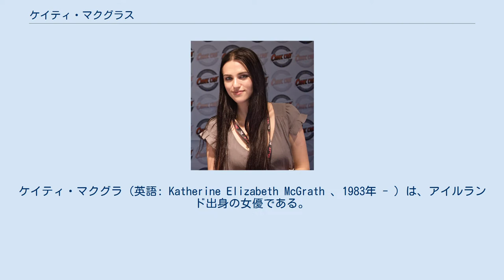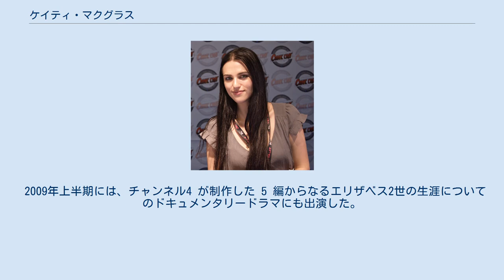ケイティ・マクグラス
ケイティ・マクグラ（英語: Katherine Elizabeth McGrath 、1983年 - ）は、アイルランド出身の女優である。
 1983年10月、アイルランドの首都ダブリンから近いウィクローカウンティーのアシュフォードにて生まれた。
ダブリンのトリニティー・カレッジの歴史学科で学位を修めた。
ファッション・ジャーナリズム関係の仕事を求め、『イメージ・マガジン』で働いた。
それまでは、テレビドラマ『 THE TUDORS〜背徳の王冠〜 The Tudors 』で衣装アシスタントとして働いていた。
 『 THE TUDORS〜背徳の王冠〜』での仕事の間に、マクグラスは演技に取り組んでみるよう助言を受けた。
彼女はアイルランドの方々の代理人へ写真を送った。
そして、第 2 シリーズ第 3 話において小さな役を獲得した。
 マクグラスは、次のように述べている。
 マクグラスはフィーチャー映画の『エデン Eden 』と『フリークドッグ Freakdog 』に出演した。
2008年には、 BBC One が制作したテレビドラマ『魔術師 MERLIN』でメインキャストを射止めた。
このドラマは世界中で放映され、マクグラスにとっては最初の代表作といえる出演作となった。
 2009年上半期には、チャンネル4 が制作した 5 編からなるエリザベス2世の生涯についてのドキュメンタリードラマにも出演した。
そこでは、若い頃のマーガレット王女を演じた。
同年下半期には、『魔術師 MERLIN』の仕事に戻り、第5シリーズまで放送された。
 2013年には、ホラードラマ『ドラキュラ』に出演し、2015年には、映画『ジュラシック・ワールド』に出演した。
 2016年には、テレビドラマ「SUPERGIRL/スーパーガール」でレックス・ルーサーの妹レナ・ルーサーを演じることが決定した。